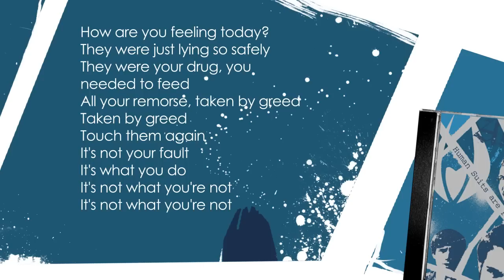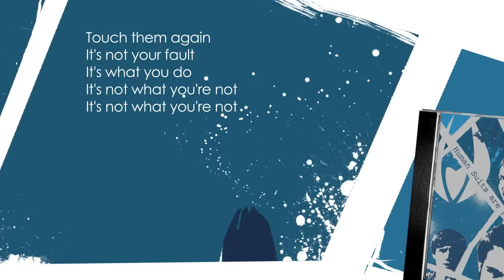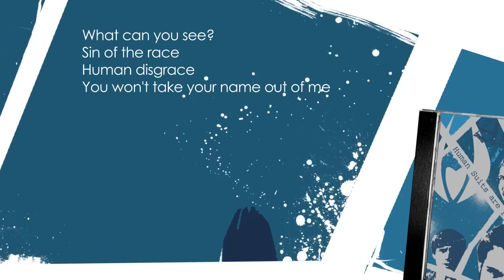Animus - The List - Human Suits Are Failing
FIRST ALBUM, The Human Suits are Failing. OUT NOW.